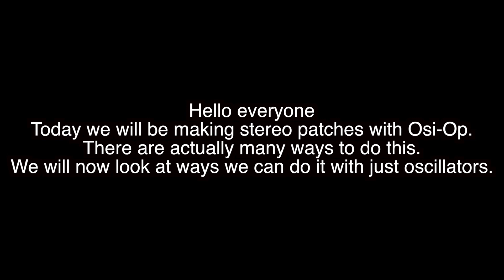Osi-Op : Stereo Patches : Vaemi (Eurorack)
Hello everyone
Today we will be making stereo patches with Osi-Op. There are actually many ways to do this. We will now look at ways we can do it with just oscillators.
First of all, the 1st oscillator will be staying in the middle and playing the lowest frequency sound. The 2nd oscillator is panned to the left channel and the 3rd oscillator to the right channel. If we specify the amount of pan, we can say that 75% left and right panned. Apart from the random differences of the oscillators, we can say that changing the Waveshape Output with PWM settings  and sometimes giving the opposite movement as a mirror of a movement to two opposite channels creates a very nice stereo image. While doing all these with basic waveforms, I also tried to create small differences between the right and left channels from time to time with Thru Zero FM. Now let's hear the results together.

Osi-OP, which we regard as an analog reflection of the new era of digital electronic music, is an analog and voltage-controlled oscillator module. It was designed in Eurorack format and it has a width of 14hp. The fact that it has Thru Zero FM Input and a Waveshape Output, which can be used for morphing, are two of the most important features of this product. From a first impression, it may look like an oscillator that is appropriate for subtractive synthesis; however, we actually designed it to be used for additive synthesis. Thanks to Thru Zero FM, this oscillator can regard oscillators with Sine Wave as analog operators. You can even prepare your synthesizer patch without using the classic subtractive resonant filter. The most important aspect of Thru Zero FM is that there is no tune drift when you increase the modulation rate. For this reason, Thru Zero attenuator (TZ FM potentiometer) can almost be used like a filter itself. the frequency of the second oscillator acting as FM (operator) according to the frequency of the 1st oscillator giving the fundamental frequency; must be set in harmonic degrees of the fundamental frequency. But at these settings the tonality can remain in and be musical. In addition to Square, Saw, Triangle, and Square Sub oscillator outputs, it has a Sine Wave Output, which was designed with JFET transistors and has a very low distortion rate, and a Waveshape Output, which was designed with Sine-Triangle and can be used for morphing. It also has a Wave Shape Input. It is connected to this input via the Triangle Wave circuit board inside. Sine Wave is fixed on Wave Shape but you can forward it to the other WS Input by patching other waveforms, and you can morph between two waveforms. The pulse width of the Square Wave can be adjusted. The same knob is the morphing knob of the Waveshape Output. Since the oscillator has tempco, there is a 1V/OCT calibrated CV Input that is sensitive to heat. It can perfectly stay in tune up to 3.5 octaves. In addition, for FM, there are two separate CV Inputs, Exponential and Thru Zero. While Exponential FM CV Input can take all types of DC and AC voltages, Thru Zero FM CV Input can only be used for AC audio rate signals. Also, when you enter a waveform on Thru Zero FM CV Input, oscillators are soft-synced automatically. With 1V/OCT CV Input, you can adjust the frequency of the oscillator; and with Exponential FM CV Input, you can easily add an LFO or Envelope Generator. Square Wave Sub OSC Output, which is completely synced with fundamental frequency and can give an octave lower than the fundamental, will help you a lot to create strong modern synth-bass sounds. It is made with NOS IC. When the oscillator is FM modulated, the Sub OSC never gets negatively affected by this modulation; and it can maintain giving the frequency clearly. You can also switch the oscillator to the LFO mode. You can create subtractive syntheses by using two or more of these oscillators or by mixing these waveforms. The main reason for us to design this oscillator is, as its name shows, to enable the creation of complex FM patches and sounds by using 2-3 or more of these oscillators, just like Operator FM. While Thru Zero FM increases the modulation, it can maintain giving the same frequency without losing the adjusted frequency; and you can add harmonics to the sound musically. The module has 5 knob controls, 4 CV Inputs, an input for Waveshaper, and 6 ±5V waveform outputs. Osi-OP, which is handmade and produced with the help of Through Hole technology, is a product consisting of electronic components that is carefully tested.

For detailed information about Osi-Op and to purchase, you can visit our